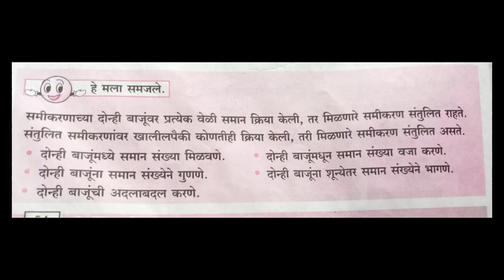इयत्ता-सहावी, विषय -गणित, समीकरणे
या व्हिडिओमध्ये तुम्हाला समीकरण सोडवताना काही महत्त्वाचे पॉईंट लक्षात ठेवावे लागतात,हे सांगितले आहे.